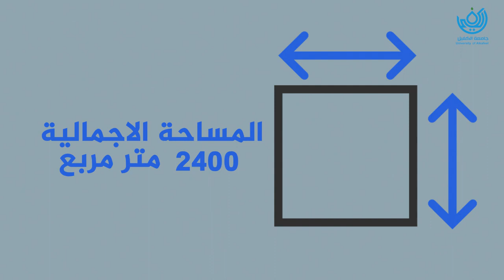كلية طب الاسنان في جامعة الكفيل